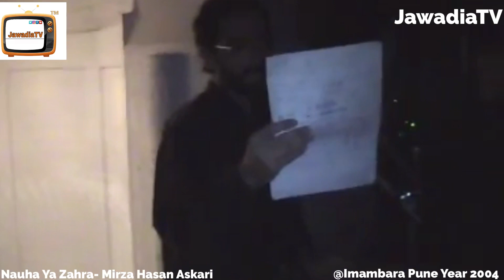Arabic Nauha Ya Zahra by Mirza Hasan Askari with Bahraini Students in Imambara Pune 2004.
Arabic Nauha Ya Zahra by Mirza Hasan Askari with Bahraini Students in Imambara Pune 2004.video by Javad.